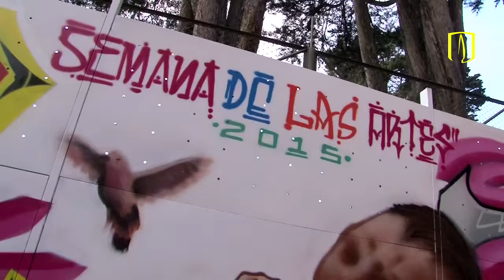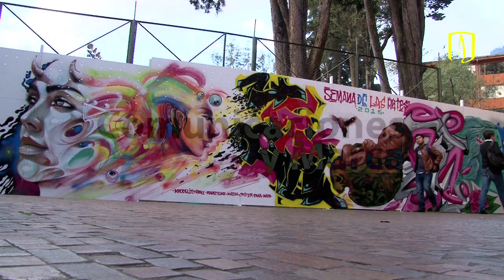Artistas urbanos son los autores del grafiti de Los Andes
Los grafiteros bogotanos Criter, Ksem, Pana, Fémadafk y Kno Delix intervinieron un muro de la Universidad de los Andes con sus diseños. Comenzaron sin un boceto. Improvisaron, como en la mayoría de sus obras, y su pintura estará en el campus por dos años. Para realizar este mural necesitaron tres días en los que los colores se fueron haciendo más brillantes y los detalles más pulidos. El dibujo de estos grandes del arte urbano está al frente del Bloque C. Esta fue una de las actividades de La Semana de las artes y las humanidades 2015.

Realización y cámara: Gonzalo Manrique Torres. Edición y cámara: Aldo Fernando Gómez Arteaga. Producción general: Mario Andrés Ruíz. Comunicaciones y Marca, Universidad de los Andes.